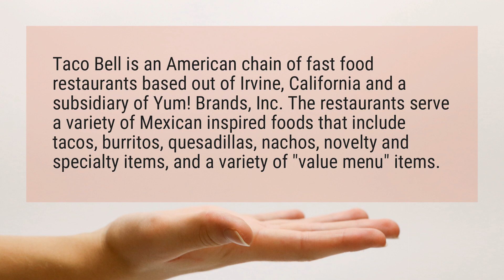Is Taco Bell really Mexican food?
Taco Bell is an American chain of fast food restaurants based out of Irvine, California and a subsidiary of Yum! Brands, Inc. The restaurants serve a variety of Mexican inspired foods that include tacos, burritos, quesadillas, nachos, novelty and specialty items, and a variety of "value menu" items.